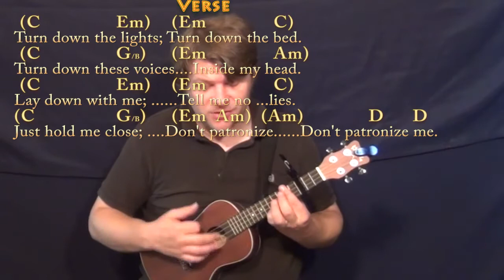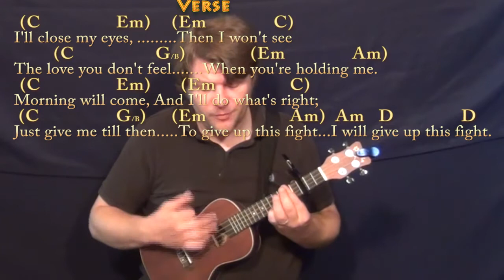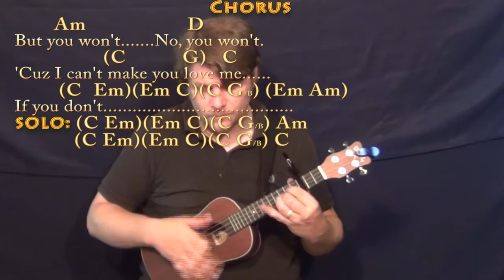I Can't Make You Love Me (Bonnie Raitt) Ukulele Cover Lesson with Chords/Lyrics - Capo 3rd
PLAYLISTS FROM MUNSONMUSICLIVE:
MUNSONCOVERS GUITAR LESSONS I CANT MAKE YOU LOVE ME CHART ...